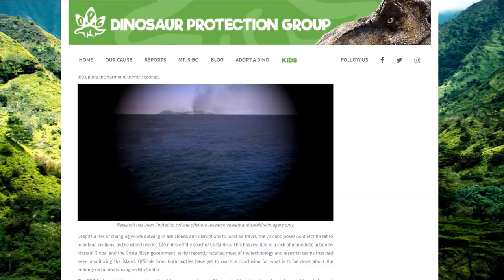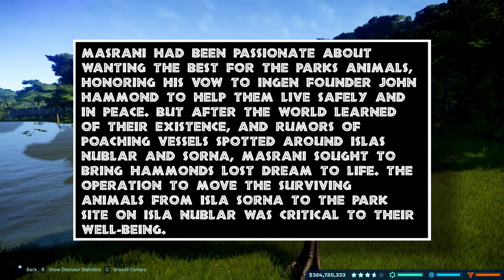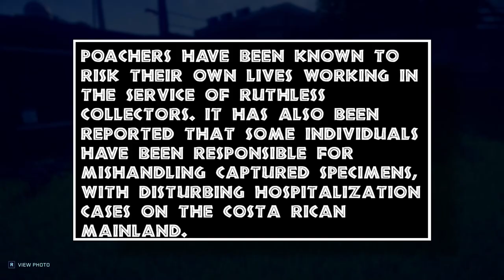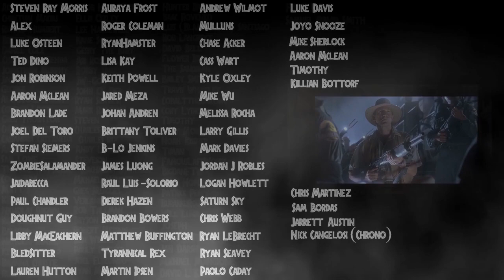The Dark Truth About Dinosaur Poaching On Isla Sorna - Jurassic World Lore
Hey guys! In this video I go over the dark truth about Dinosaur hunting on Isla Sorna! This information is actually very important to Jurassic World Lore and builds upon what went down in both The Lost World and Jurassic Park 3. Hunting on Site B was something of a major problem for InGen and Masrani for many years. However...life may very well have found a way! Hope you all enjoy! :D